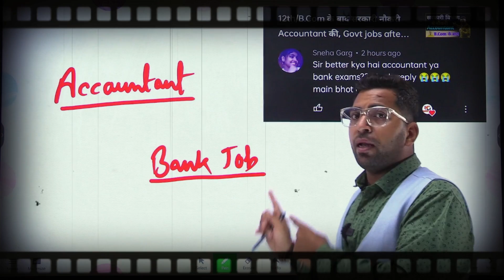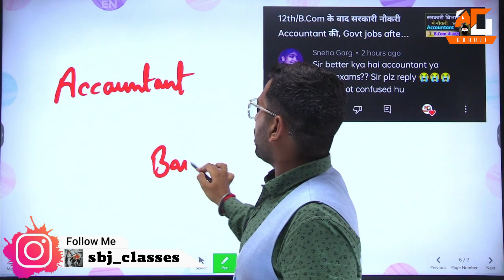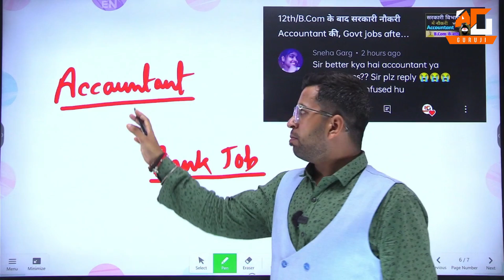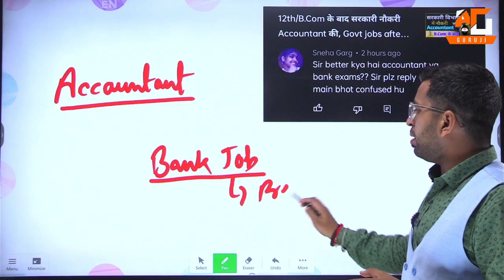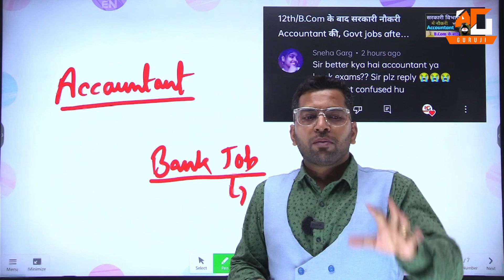Bank Job Vs Accountant किसमे Career ज्यादा?, Bank job में जाये या Accountant बने?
We

Topic Covered

after b.com accountant or bank job details in hindi,
after b.com accountant or bank job how to apply,
after b.com accountant or bank job kya hota hai,
after b.com accountant or bank job kya hai,
after b.com accountant or bank job kaise milega,
after b.com accountant or bank job kaise apply kare,
after b.com accountant or bank job me kya hota hai,
after b.com accountant or bank job question in hindi,
after b.com accountant or bank job jobs in tamil,
after b.com accountant or bank job tamil,
after b.com accountant or bank job telugu,
after b.com accountant or bank job transfer,
after b.com accountant or bank job training,